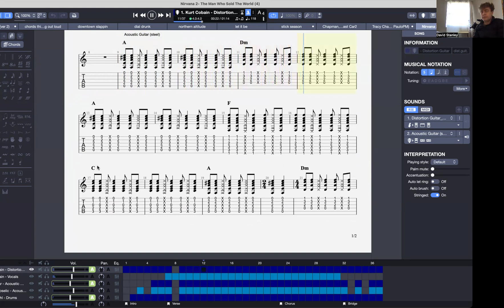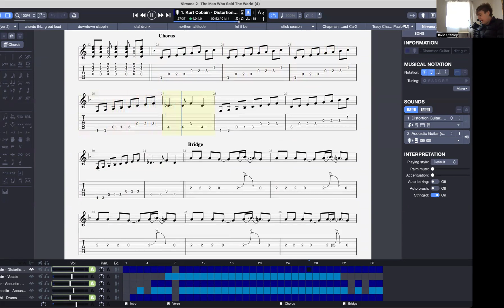the man who sold